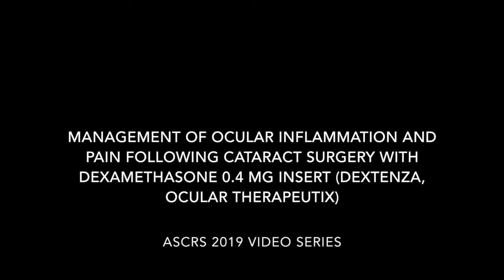Sydney L. Tyson, MD, MPH - ASCRS 2019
Dr. Tyson shares the take-home message from his 2019 ASCRS presentation, "Management of Ocular Inflammation and Pain Following Cataract Surgery with Dexamethasone 0.4 mg Insert (Dextenza, Ocular Therapeutix)